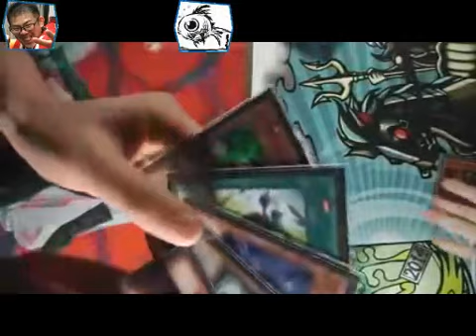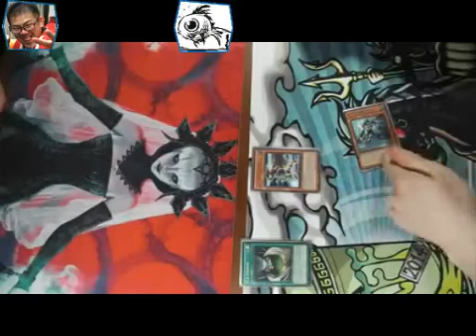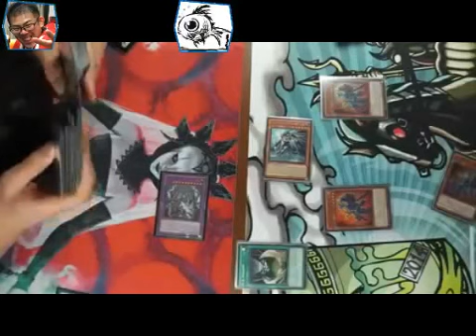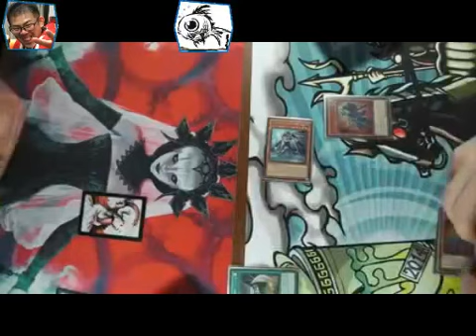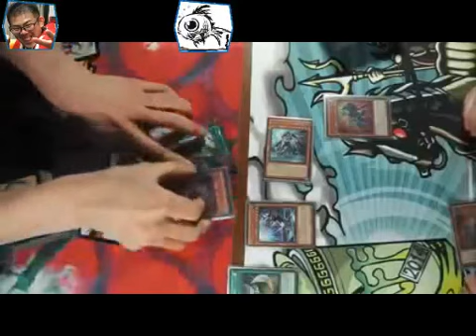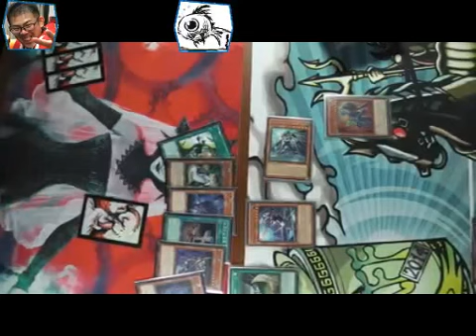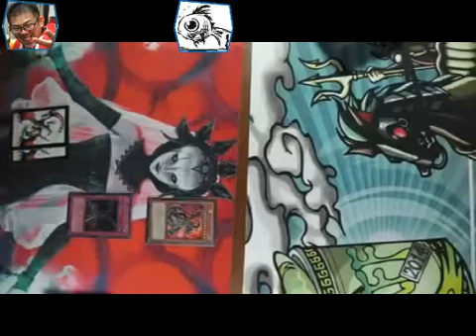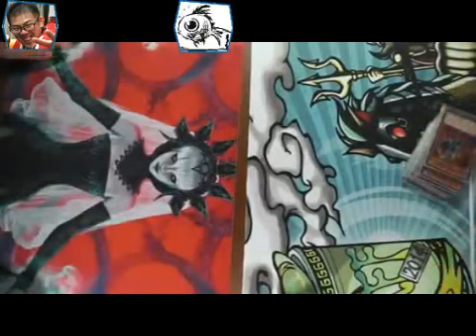［テツラジxフリーデュエル]解説１：【シャドール】VS【ウルトラアスリート】/ Yugioh Fun Duel: Shaddoll VS U.A(Ultra Athlete)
“ ついて来れるか”を合言葉に活性化活動を続ける“自称”遊戯王の担い手Tetsuが送る、テツラジ。

フリーデュエルの対戦動画を実況解説！！

開催日 / Date ： 2015
大会名 / Tournament ：フリーデュエル / Fun duel
参加者数 / Entry ：
ホームページ / HP ：
【1回戦目 1本目 / Round 1】

U.G 【シャドール / Shaddoll】

←vs→

ZONE 【ウルトラアスリート / U.A(Ultra Athlete)】